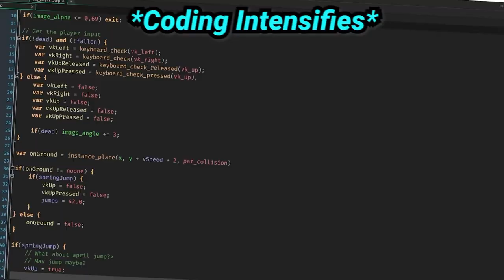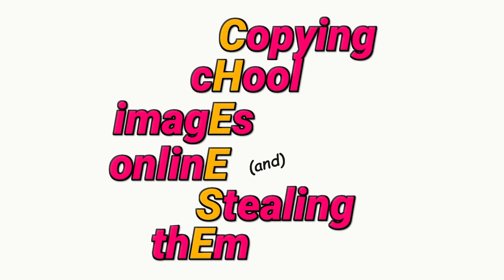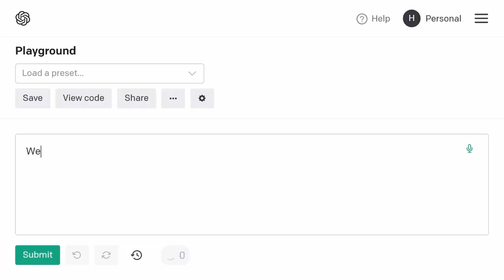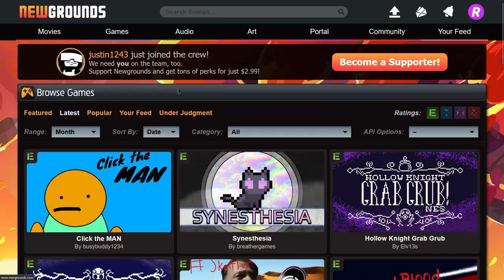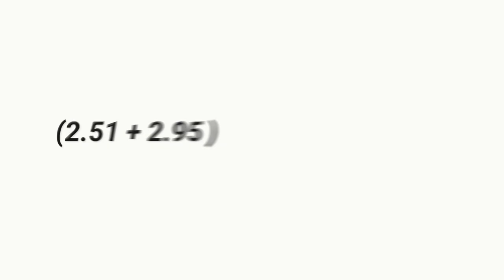Does AI Have Better Game Ideas Than Humans? | GameMaker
Artificial intelligence is improving rapidly. Is AI the future of game development? Does AI have better game ideas than humans? In this video, AI Fred’s game ideas are put to the test in a battle between humanity and robots.

Try out making your own game. It takes 15 minutes and you’ll only need this video and a free copy of GameMaker

- Interviews with developers
- Game-making tutorials

GameMaker is everything you need to take your idea from concept to finished game. With no barriers to entry and powerful functionality, GameMaker is the ultimate 2D development engine!

Here's a special thank you to Rotaka for creating this video